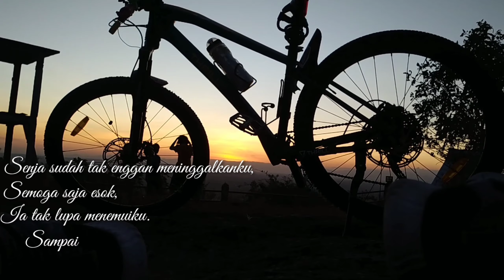Gowes Santuy #5 Jalan Offroad menuju Sunset Puncak Bucu Yogyakarta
Sedikit review jalur puncak Bucu sesuai arahan goggle maps, 4km menuju puncak, jalur mulai menanjak curam, dijamin bikin ngos-ngosan, disarankan pake sproket yang udah 40T keatas, kalo gak ya siap siap nuntun.
ㅤㅤ
700 meter terakhir jalan bebatuan sebesar kelapa siap menyambut, belalang tempur raksasa berseliweran kadang nempel di jersey bikin geli geli  gimana 🤣. Sampai sini sepeda harus dituntun, kadang diangkat.
Digowes?? Kalau kata spongebob, " IMAJINASI". ㅤㅤ
200 meter terakhir sepeda harus diangkat melalui anak tangga hingga mencapai puncak.
ㅤㅤ
Tapi, kalau sudah sampai di atas, semua perasaan lelah hilang, semua terbayar dengan pemandangan yang jos gandos mantab soul, kota Jogja bisa dilihat dari atas. Jika berangkat pagi pagi, bisa mendapatkan sunrise di sisi timur, jika sore bisa mendapatkan sunset di sisi barat. BONUS nya? Jika beruntung Merapi bisa terlihat sangat gagah dari sini.

atau dm instagram @maniactempe

Terimakasih.